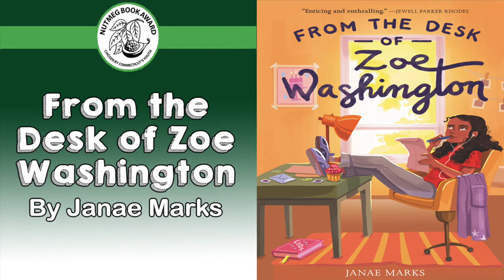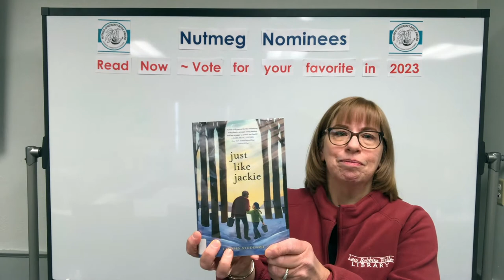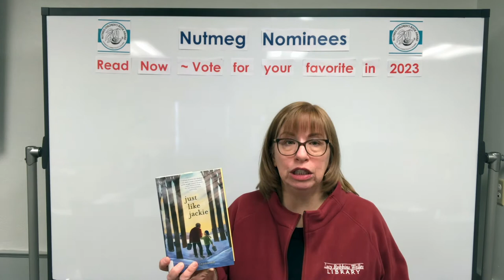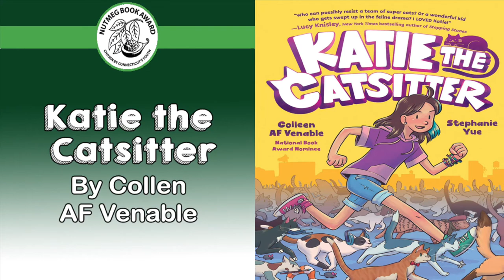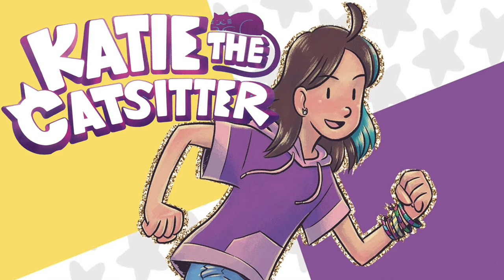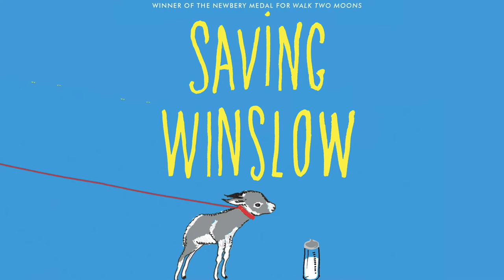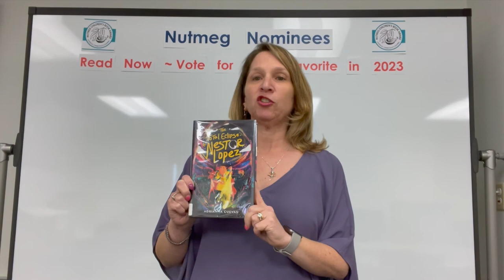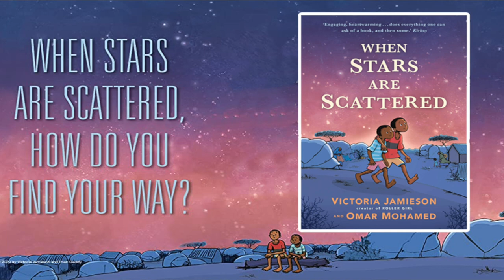2023 Nutmeg Book Award Intermediate Nominees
2023 Nutmeg Book Award Elementary Nominees

Book Titles:

Finding Langston by Lesa Cline-Ransome
From the Desk of Zoe Washington by Janae Marks
A Galaxy of Sea Stars by Jeanne Zulick  Ferruolo
Just Like Jackie by Lindsey Stoddard
Katie the Catsitter by Colleen AF Venable
Nightbooks by J. A. White
Saving Winslow by Sharon Creech
The Silver Arrow by Lev Grossman
The Total Eclipse of Nestor Lopez by Adrianna Cuevas
When Stars Are Scattered by Victoria Jamieson & Omar Mohamed